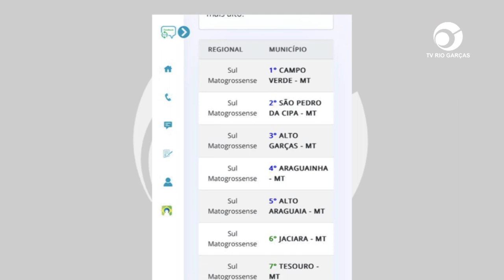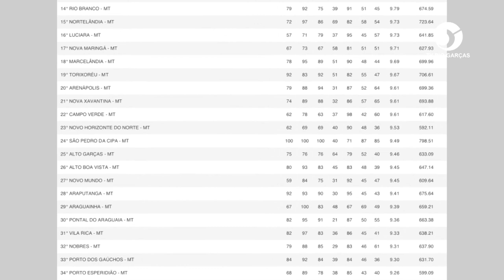REGIÃO SUL: ALTO GARÇAS FICA EM TERCEIRO LUGAR NO RANKING DO PREVINE BRASIL